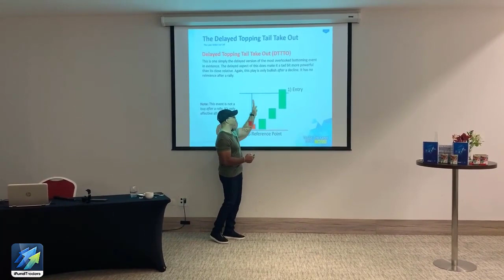The Results You Seek Are In The Work You Are Avoiding - MUST WATCH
Once you have seriously comitted to becoming a profitable trader, you soon start to realize that the magic is not in the trading tactics. The magic is inside you. You must work on yourself to become a better version of yourself to be able to use the very valuable trading tactics Oliver teaches us every single day.

Oliver Velez believes the fastest way to trading success is to put aside the fear of losing your own money. It is this fear that often stands as the biggest obstacle to making it. Not only learn all 14 of Oliver Velez' essential trading tactics, get fully funded by him as well. Put your capital away. Trade his. Email today!

Be sure to follow Oliver Velez on the following social networks to track his daily trading progress: